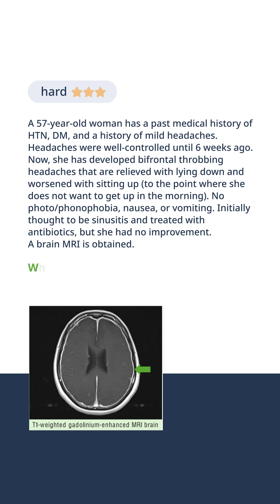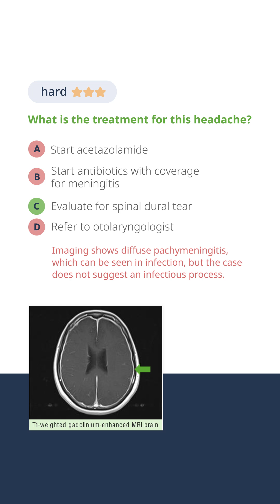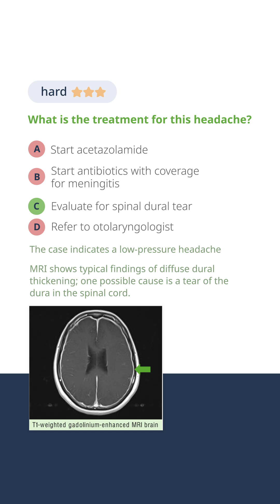What’s the Best Treatment for Low Pressure Headache? 💊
► In this video, we explore a case involving a 57-year-old woman who presents with bifrontal throbbing headaches that worsen upon sitting up and improve when lying down. Initially suspected to be sinusitis, the patient’s symptoms persist despite antibiotic treatment, prompting further investigation with an MRI of the brain. The findings suggest a low-pressure headache, commonly caused by a CSF leak or reduced CSF production.

🧠 Key Learning Points:

Low Pressure Headache: Recognize the classic symptoms and diagnostic features of low-pressure headaches.

MRI Findings: How to interpret the brain MRI for diffuse dural thickening and smooth dural enhancement.

Diagnosis: Understand the key factors that differentiate low pressure headaches from other types, such as infections or sinusitis.

Treatment: The most effective treatment for low-pressure headaches, including addressing the underlying CSF leak.

Non-Infectious Etiology: Why antibiotics and other treatments may not be appropriate for this type of headache.

This case will help you fine-tune your diagnostic skills, particularly in distinguishing headache types and knowing the appropriate treatments.